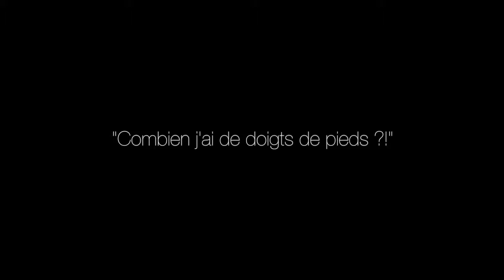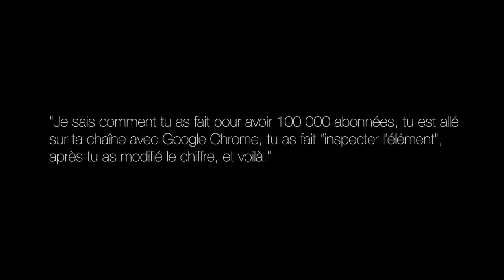FAQ 100 000 ABONNES, MERCI A TOUS ET A TOUTES ! - Vidéos sans nom #17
Merci, de me suivre, tous, et toutes, depuis quelques secondes déjà, je n'arrive même pas a faire ressortir mes émotions tellement c'est intense quoi ... 100 000 ... CENT MILLE ! FUCKING BOULESHIT ! 100 000 abonnés en quelques secondes, c'est incroyable, c'est un record !